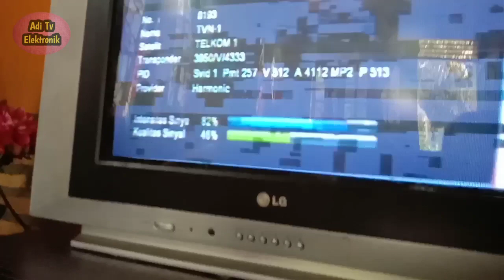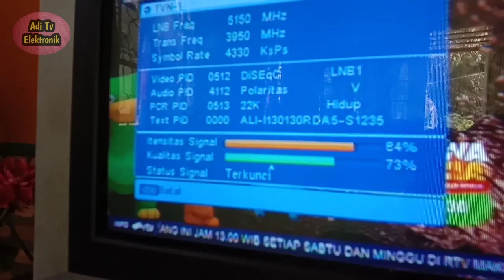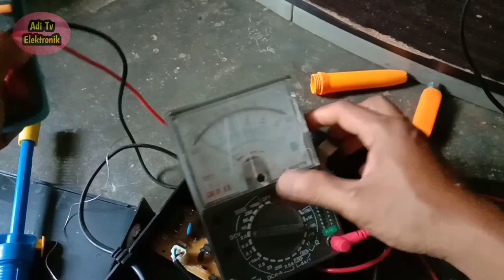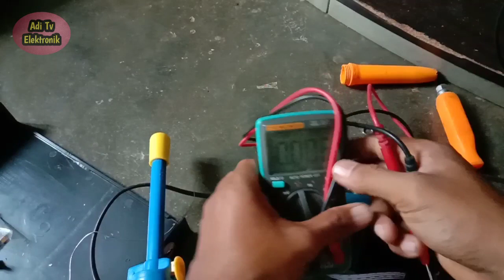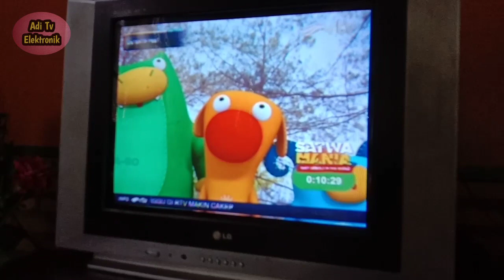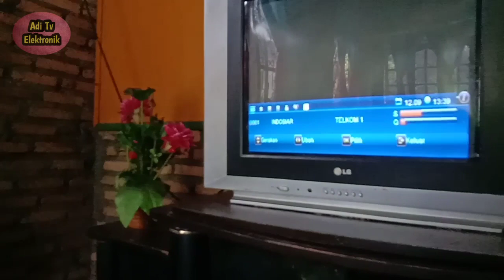Cara memperbaiki receiver siaran polarisasi vertikalnya macet-macet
Semoga saja tutorial ini bisa membantu buat rekan-rekan semua yang mungkin tengah menghadapi kerusakan receiver dimana siaran untuk polarisasi vertikal macet-macet padahal signalnya tinggi sementara siaran untuk polarisasi horizontalnya normal artinya tidak macet-macet atau ngetrack.
      Namun sebelum rekan-rekan vonis penyebanya adalah receiver maka kami sarankan pastikan dulu kabel LNB nya benar-benar OK lalu coba terlebih dahulu dengan receiver yang lain apakah tetap sama (macet-macet) atau jadi bagus.Nah ini dilakukan agar kita tidak salah dalam menentukan penyebab kerusakannya.Sekian dan terima kasih  semoga bermanfaat